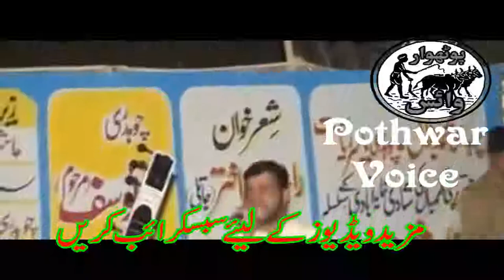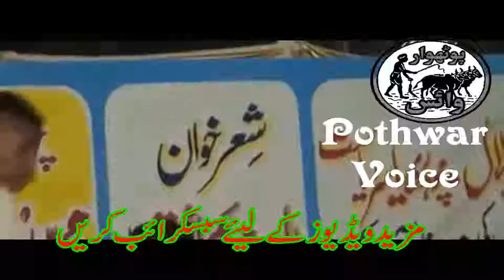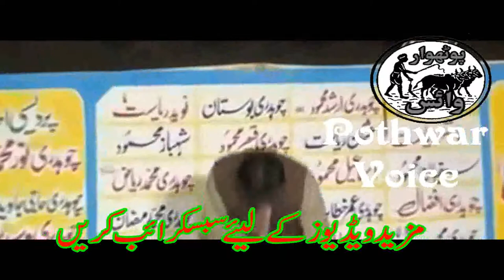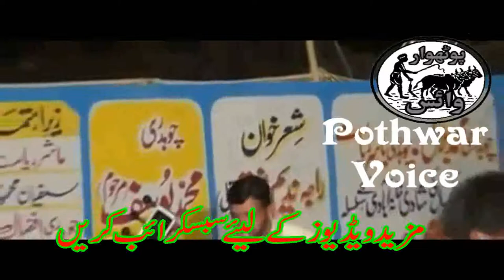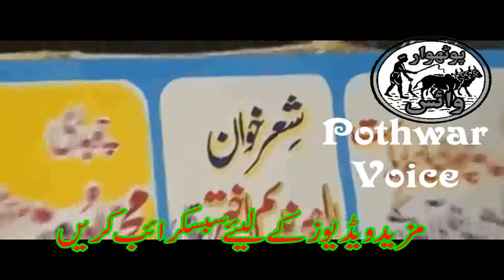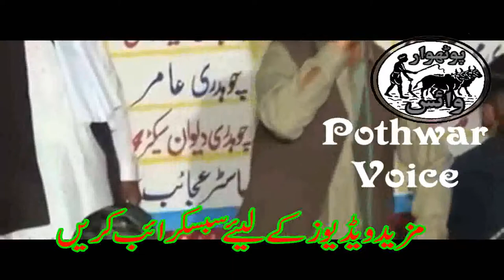Raja Nadeem & Saqib Bhatti Pothwari Sher ||MUST WATCH 2018||kotli Azad kashmir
Potohari has a rich tradition of poetry recital accompanied by sitar, ghara, tabla, harmonium and dholak. These poems (potohari sher) are often highly lyrical and somewhat humorous and secular in nature, though religious sher are also recited.

ABOUT: Pothwar voice HD channel is a cultural and educational YouTube channel where you will find pothwar culture pothwar music and all about pothwar life in Urdu/Hindi.